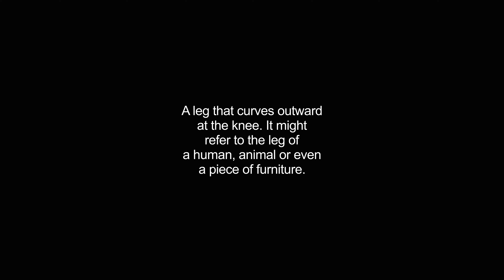bowlegs video Dictionary meaning and pronunciation